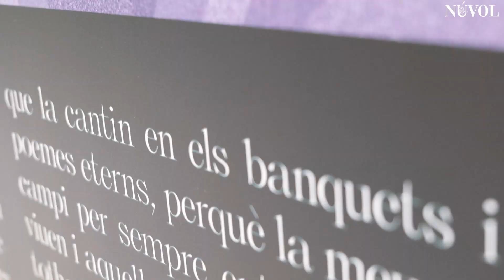NÚVOL | El viatge d’Ulisses omple el jardí del Palau Robert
El Palau Robert i La Casa dels Clàssics col·laboren per tercera vegada en el marc del Festival Clàssics amb l’exposició El Viatge d’Ulisses, una obra de vint-i-una il·lustracions de gran format de l’artista Genie Espinosa i textos adaptats de Meritxell Blay. L’exposició és d’accés gratuït i es podrà visitar al jardí del Palau Robert fins al 30 de novembre.